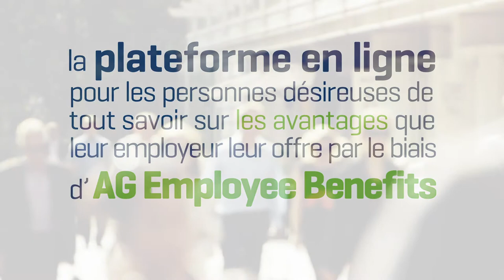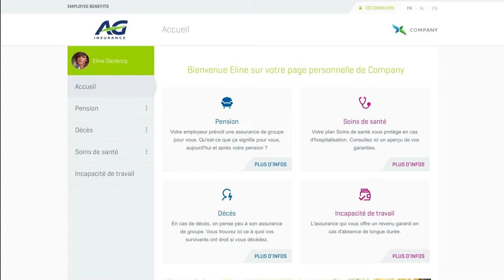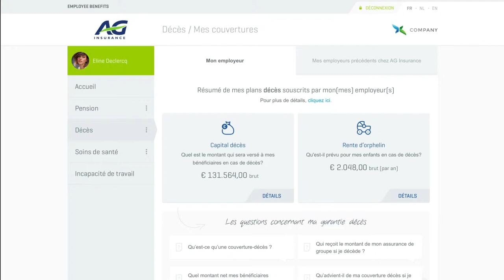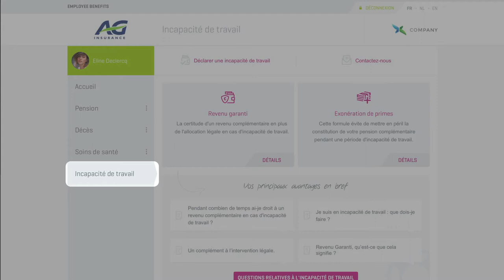My Global Benefits FR - Plateforme Démo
La plateforme en ligne pour les personnes désireuses de tout savoir sur les avantages que leur employeur leur offre par le biais d'AG Employee Benefits